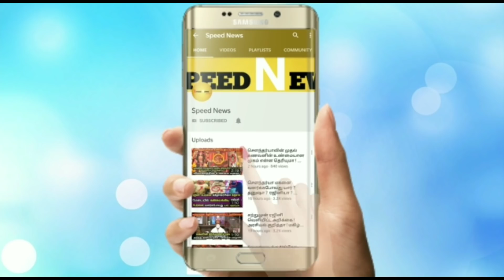கருடன் வட்டமிட்ட அந்த நாகத்தை காப்பாற்ற அந்த அம்மன் செய்த அற்புதம் பற்றி தெரியுமா ? அம்மன் அதிசயம் !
கருடன் வட்டமிட்ட அந்த நாகத்தை காப்பாற்ற அந்த அம்மன் செய்த அற்புதம் பற்றி தெரியுமா ? அம்மனை பார்க்க வரும் நாகம் !